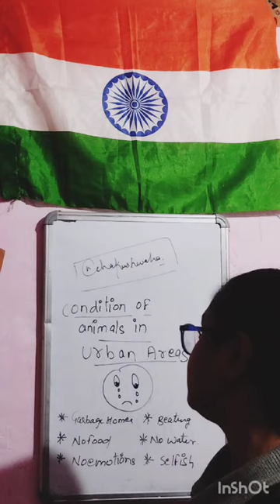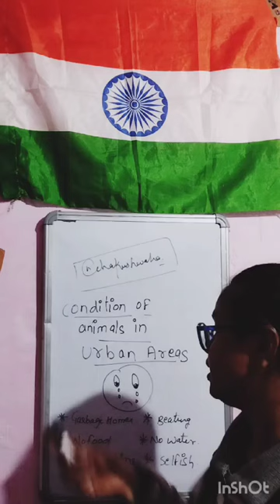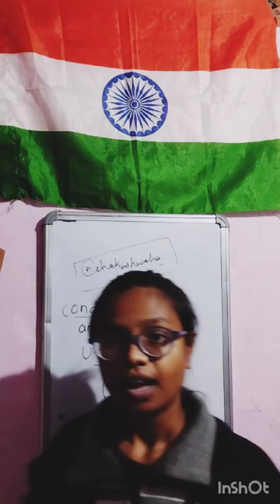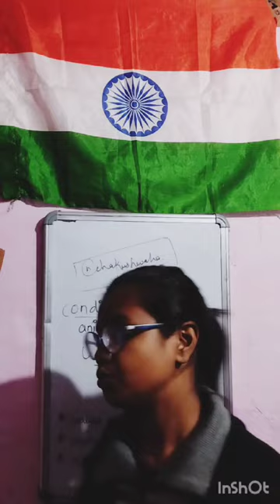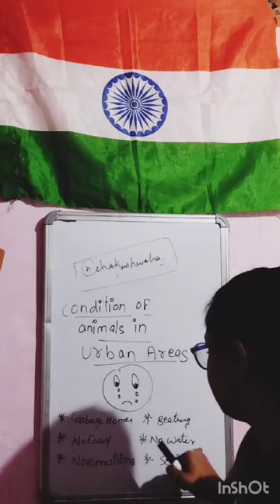@nehaknowledgecenter#english#englishspeaking#saveanimals#careofallanimals humanity english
1.
2.

3.

4.